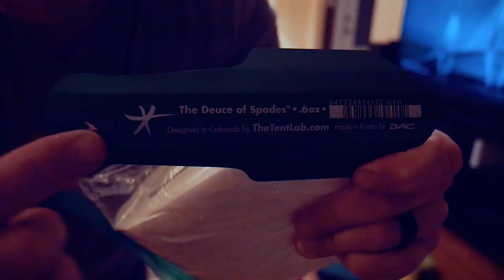Ankle Break Climbing at Sand Rock / Cherokee Rock Village | Climbing Vlog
I had a climbing fall (or 3) in the dark at Sand Rock / Cherokee Rock Village. Everyone tried to keep positive but we thought the ankle was fractured. I didn't want to ruin everyone's climbing trip tho,  so I bit the corner of my sleeping bag (and prayed for rain!). I did get some great photos from that trip, but I'm ready to go back and actually climb!